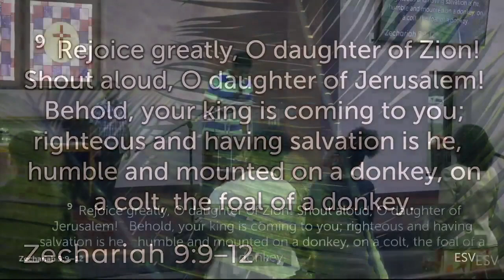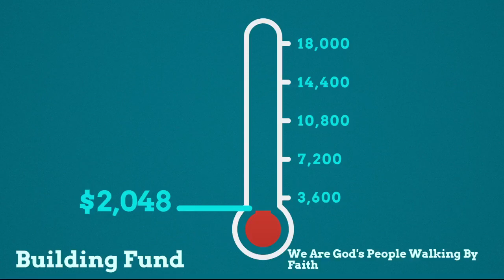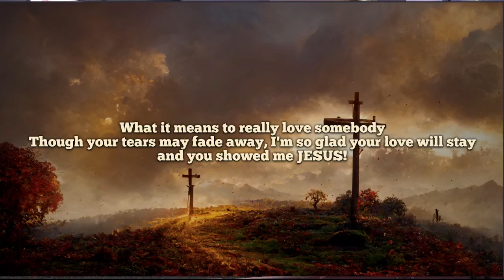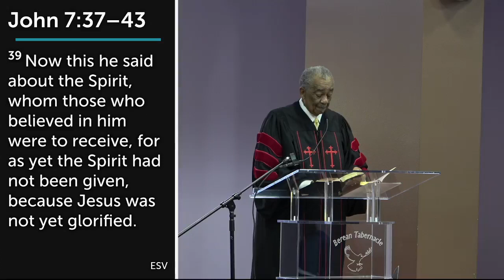Sunday Morning Worship Experience | March 24, 2024